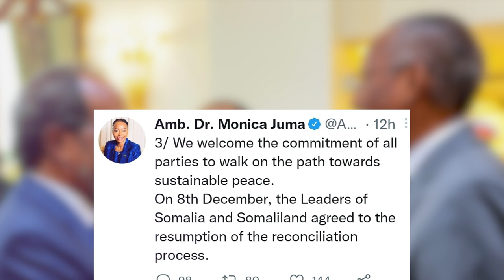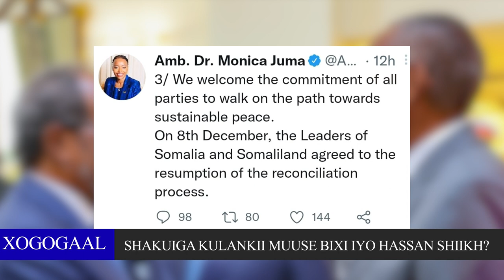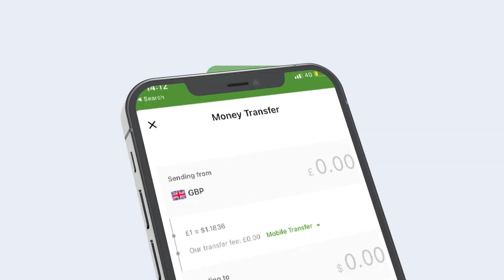Xog Degdega Somaliland oo ogolaatay Dib u heshiisiin Kulankii Muuse bixi iyo Xasan Shiikh?